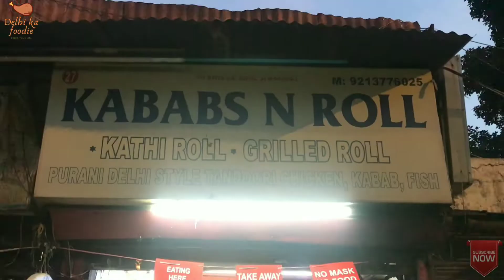Best Chicken momos in delhi,kurkure shawarma at gole market | grill momo | Delhi ka foodie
Helo guy's,

Aaj hum iss video me jaane wale hai ek ese jagha wha par milte hai tanduri momos ye moms kafi jada unique hai or aap log moms khana chate ho ya fir momos psnd hai tho wo apke liye best place hone wala hai..

is video ko last tak dekhoge tho apko location Or rate list ke bare me pta chlega

tho is video ko last tak jaror dekhna Or

channel ko jaror subt kar le or bell icon ko dabana na bole taki latest update milti rhe apko.

chaliye video ko suru karte hai bina kisi rukawat ke..

Adress - shop no- 27, baird lane, gole market no-1 delhi

MY HASHTAG

You Have Any Quarry For Related A VLOG